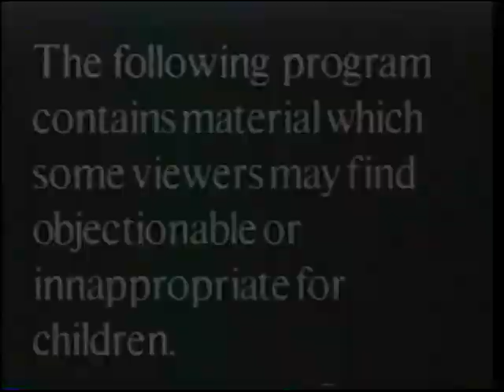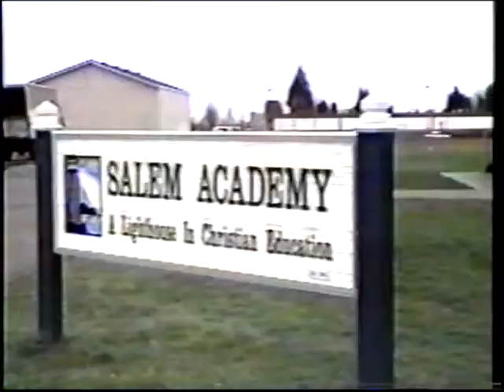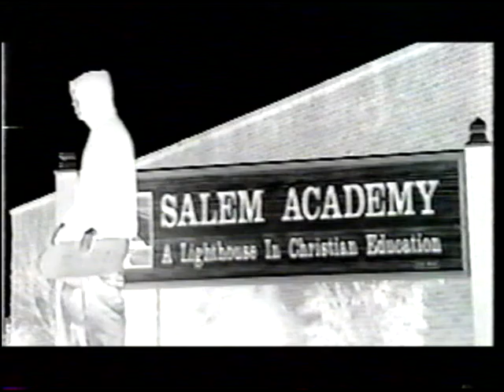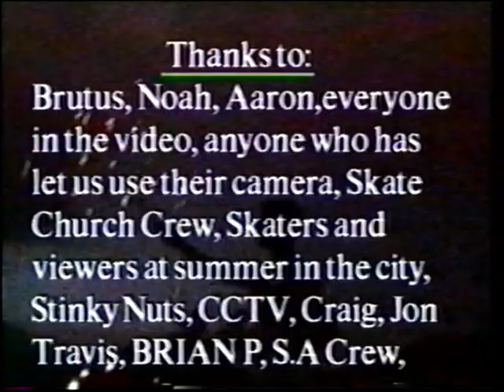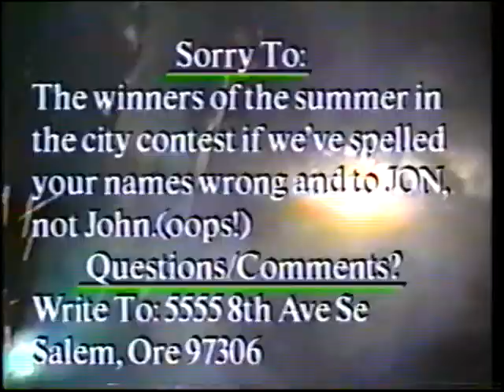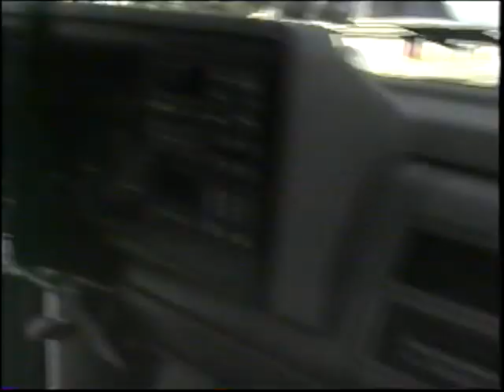HIIK - Field of Dreams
The 1st CCTV edited skate video.